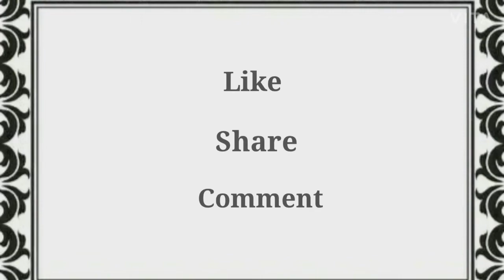How to draw Mandala || Mandala Art || By Avani Deshpande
Hey Viewers, here is another video of Mandala Art the best way of relieving stress.

Hope you all like my Mandala Art and so the video as well. Please watch the video till end and enjoy it. Leave your valuable Comments in the comment section below.